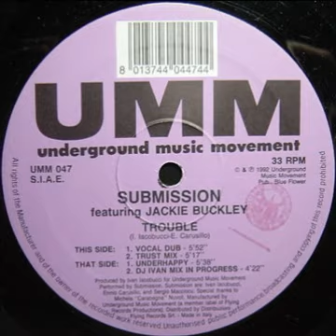Submission Featuring Jackie Buckley ‎– Trouble (Trust Mix)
Year : 1992
Etichetta:
UMM ‎– UMM 047
Formato:
Vinyl, 12", 33 ⅓ RPM
Paese:
Italy
Uscita:
1992
Genere:
Electronic
Stile:
Garage House
Performer – Submission
Producer – Ivan Iacobucci
Vocals [Featuring] – Jackie Buckley
Written-By – E. Carusillo, I. Iacobucci